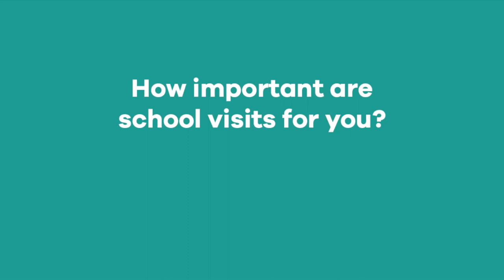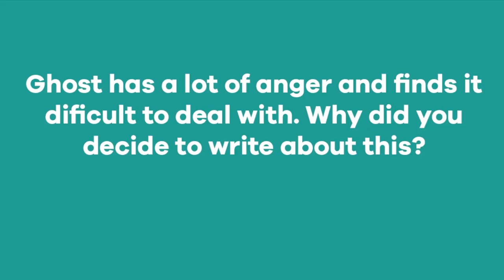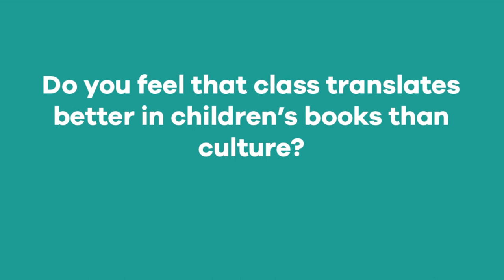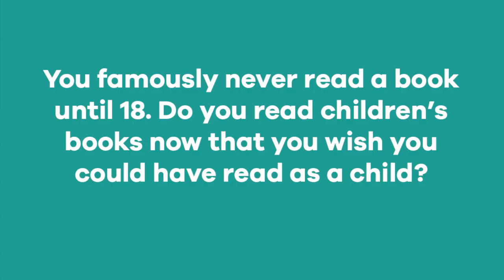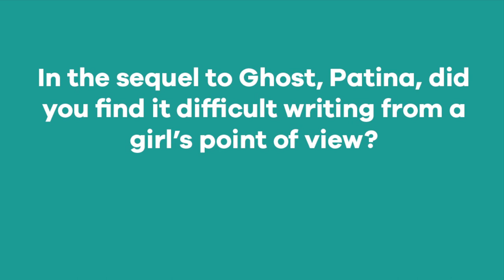'If an adult steps into the room, their job isn’t to be judgmental' - Jason Reynolds interview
Jason Reynolds tells Emily Drabble why he thinks school author visits are so important and all about his new book Ghost, which is finally being published in the UK after taking America by storm - plus shares his tips for aspiring writers of all ages.

Interviewed by Emily Drabble
Filmed and edited by Robbie Hunt